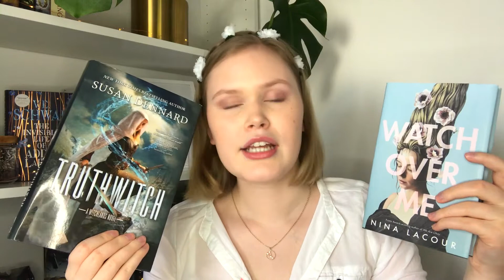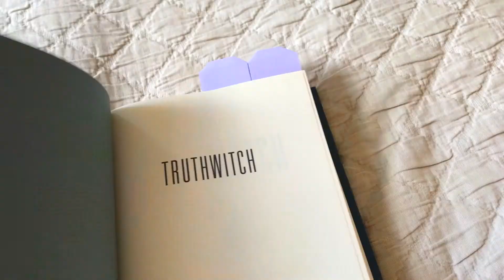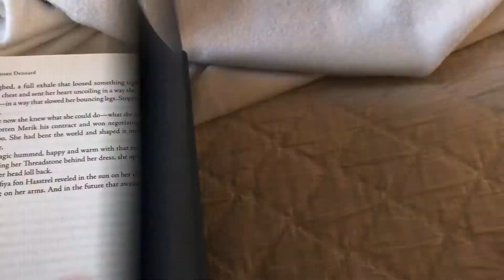READING THE LOWEST RATED BOOKS ON MY TBR // reading vlog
I finally tried to read the lowest rated books on my tbr and it was such a mixed bag! It was so fun though and I filmed the whole experience to share with you! I hope that you enjoyed this video!